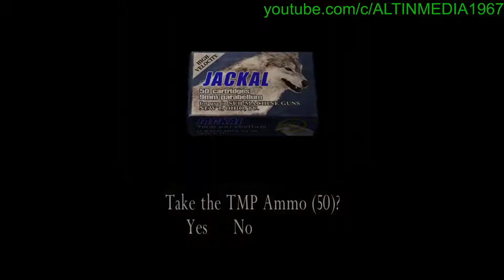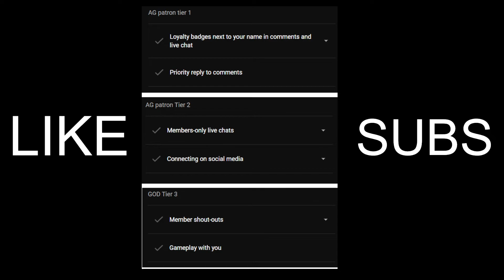Resident Evil 4 PART 7 - meeting Ramon Salazar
Chapter 3-1